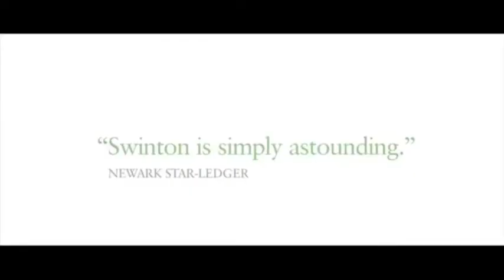We Need To Talk About Kevin Trailer